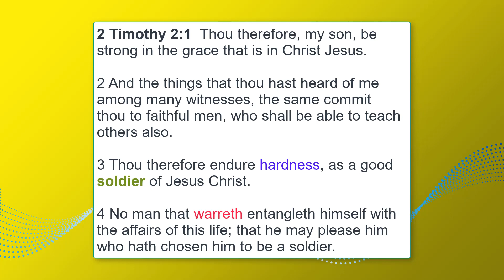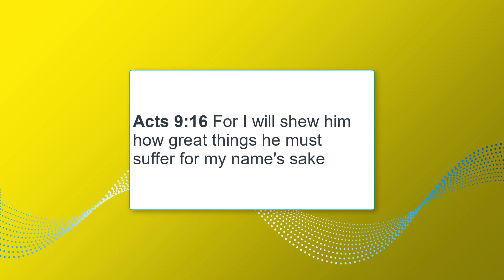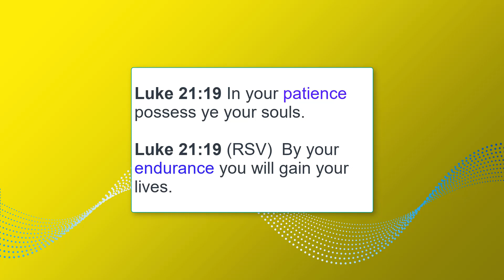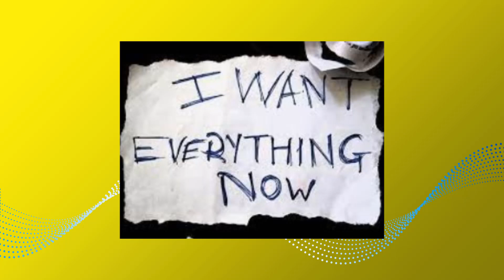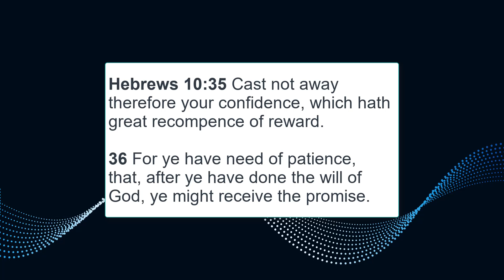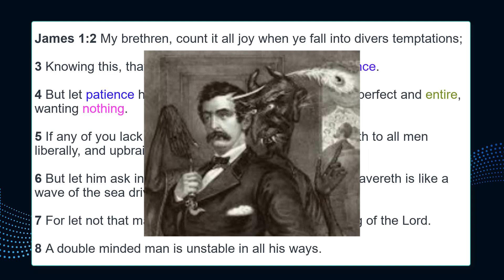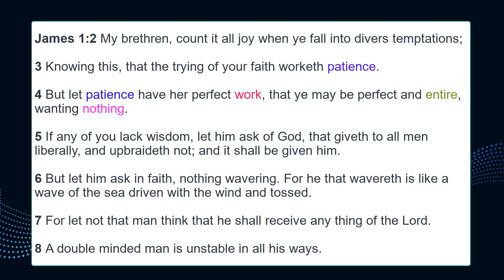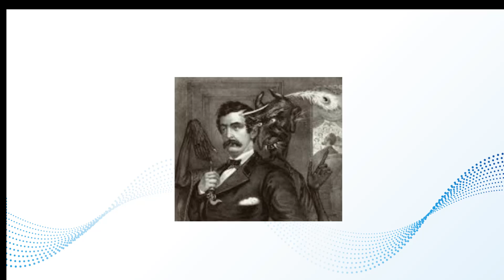968 Patience and Wholeness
In this teaching, Rev. Nick Catania of Chapter and Verse Ministry teaches on patience.  You sometimes encounter opposition from the devil and endure pain and suffering.  It is not a spiritual competition, it is spiritual warfare.  To endure patiently until you receive God's deliverance is a task many Christians are unwilling to undertake. The proper attitude a believer should have is anticipation to see how God will deliver you and bring you wholeness.

For further information about Chapter and Verse Ministry or to see newsletters or videos, you can visit the

If you would like to listen to Carmen Tee's release "I Win" here is the